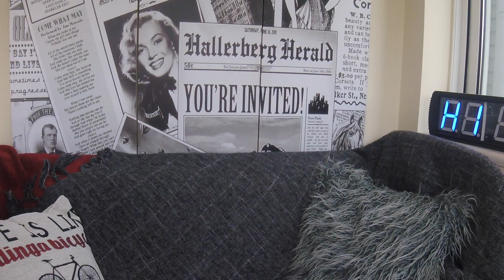Πάτα to Play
Καλησπέρα πολύ φίλη μου, καλώς ήρθες στο πρώτο και εισαγωγικό μου βίντεο στο καινούριο μου κανάλι με το όνομα Afroditi's News!

Σ'αυτό το βίντεο σε ενημερώνω για την θεματολογία του Afroditi's News, όπου θα ασχολείται με Beauty Lifestyle & Fitness!

Κάθε Πέμπτη θα ανεβάζω βίντεο το οποίο θα περιέχει ένα δωρεάν πρόγραμμα γυμναστικής, όπου θα μπορείς να το κάνεις είτε στο σπίτι σου, είτε στο γυμναστήριο αν πηγαίνεις!

Θα υπάρχουν Random Videos όσο πιο συχνά μπορώ όπου θα περιέχουν beauty & lifestyle. Θα υπάρχουν δοκιμές προιόντων και κοριτσίστικα θέματα.

tutorials, haul, Q&A, Vlog etc.

*Δεν είμαι γυμνάστρια απλά τα τελευταία χρόνια ασχολούμαι με αυτό και θεώρησα ότι θα είναι χρήσιμο για εσας, να σας δίνω μέσα από εδώ ΔΩΡΕΑΝ προγράμματα γυμναστικής 15' ώστε να μπορείτε να τα κάνετε αν ο χρόνος σας είναι πολύ περιορισμένος!

Να ξέρεις ότι σ'αυτό το κανάλι ο πρωταγωνιστής είσαι εσύ! Εσύ θα με ενημερώνεις αν θες να μιλήσω περισσότερο για κάποιο θέμα που έχεις ανάγκη ή σε απασχολεί!!!

Να ξέρεις ότι άμα θέλεις να βάλω κάθε Πέμπτη τα κοριτσίστικα θέματα και να ανεβάζω random videos fitness, γίνεται! Απλά πες το μου.!

Αν πιστεύεις ότι σου ταιριάζει αυτό το κανάλι κάνε το LIKE σου, κάνε το subscribe σου και πάτα το κουδουνάκι για να μην χάσεις κανένα βίντεο και προφανώς περιμένω το σχολιό σου για να δω τι σκέφτεσαι!!!

Σ'ευχαριστώ για το χρόνο σου!
Μέχρι το επόμενο βίντεο να προσέχεις τον εαυτό σου!

Πολλά φιλιά!